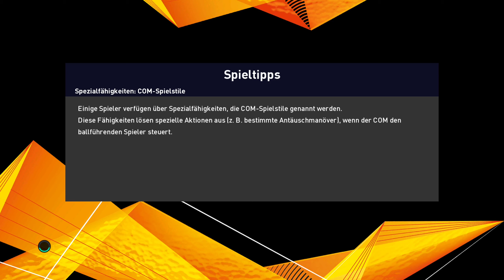PES 21 Meister Liga #154 So startet man doch die Silversterparty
154 Folgen von Pro Evolution Soccer 2021 (PES 21) in der Meister Liga. DANKE!
Endlich mal wieder was anderes als Liga. Wir gehen rein in die Europa League
Heutiges Spiel: Arsenal vs Az Alkmaar

Wenn ihr das Video Awesome fandet ,dann lasst nen Like, nen Kommentar und im besten Falle noch ein Abo da.
Viel Spaß AwesomeMMM.